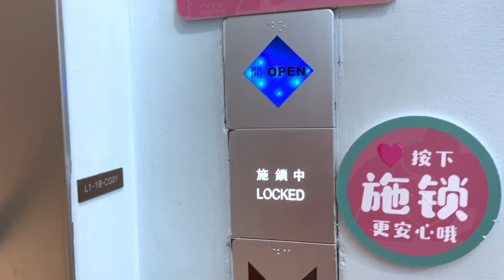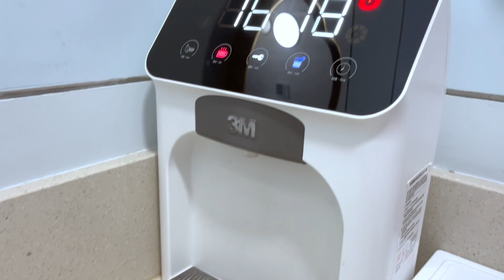VLOG: Vamos De Paseo!🇨🇳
vamos a Starbucks para ver la colección de primavera!
pam.en.china
stevenzheng0315

-Me puedes ayudar a conseguir trabajo en china?
Lamentablemente no tengo ningún contacto con agencias que recluten extranjeros, mi consejo es que busques por internet.

-Si voy a China puedes ser mi guía?
No vivo en ciudad turística por lo que no creo visiten mi ciudad, si por alguna razón cuando estés en China coincide que estoy visitando la misma ciudad con mucho gusto te acompaño a pasear :) pero no puedo dejar mi trabajo para ser guía, espero entiendan :)

-Steven habla español ? No, solo algunas palabras y frases simples
y no, no me molesta hablar en ingles en la casa y no, mi familia no tiene problemas comunicándose en ingles. :)

-Con que grabas los videos :
Iphone 12 pro max
canon M10
editado con iMovies